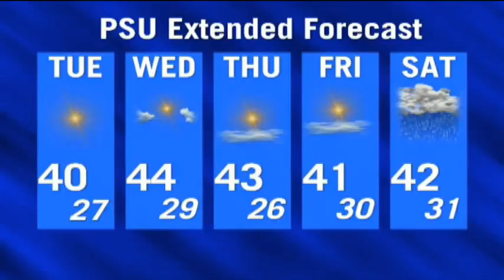PM Weather - March 31, 2014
Broadcast of PM Weather from March 31, 2014 hosted by Alex Herbst.